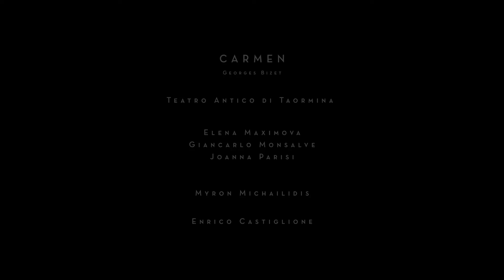Carmen Taormina | Aux Cinémas